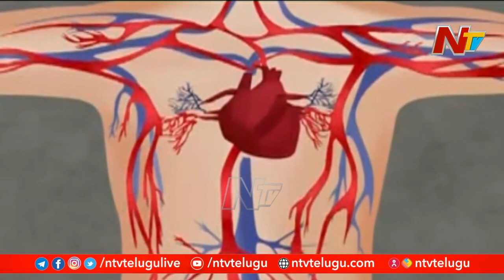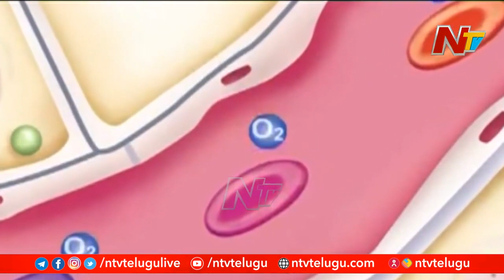మనిషి రక్తంలో ప్లాస్టిక్ కణాలు గుర్తించిన శాస్త్రవేత్తలు